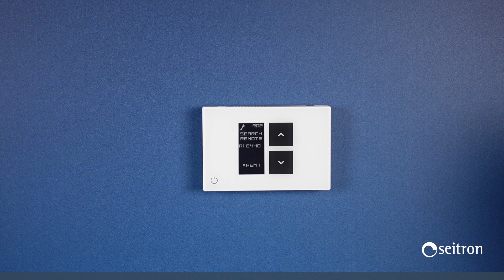Pairing tra cronotermostato wifi Wi-Time Wall e interruttore smart SwitchOn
In questo video vi spieghiamo come mettere in comunicazione tra loro il cronotermostato wifi Wi-Time Wall e l'interruttore smart SwitchOn.
In questo modo si potrà utilizzare SwitchOn come ricevitore per la caldaia, potendo così installare Wi-Time anche in punti dove non sono presenti i cavi di consenso TA.